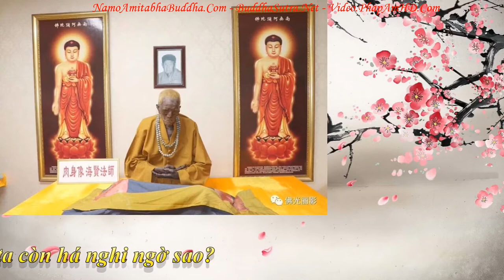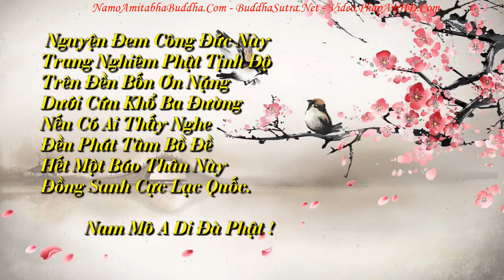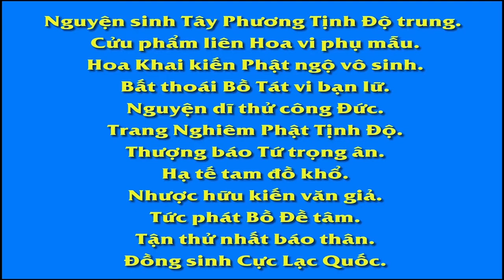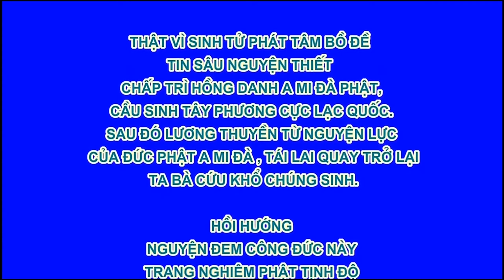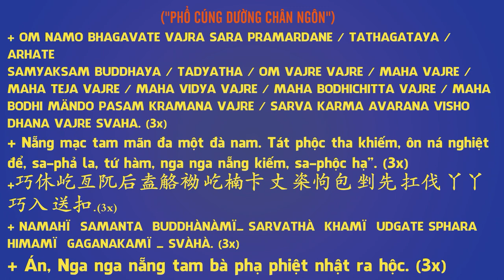Chuyên Ðề Số 67 Đọa Địa Ngục Vô Gián, Pháp Âm HD